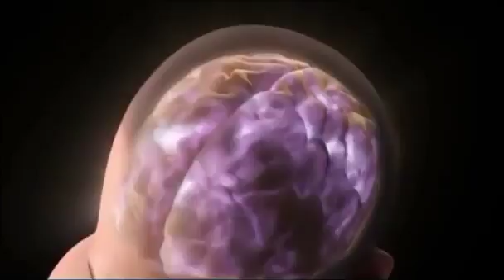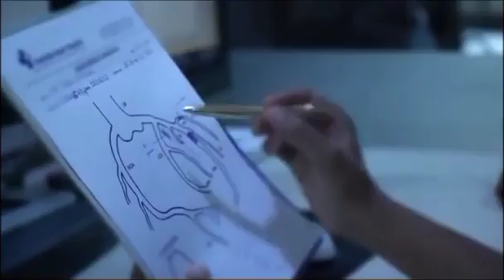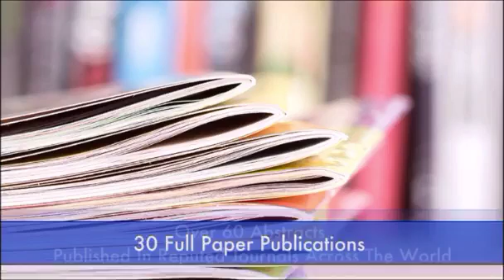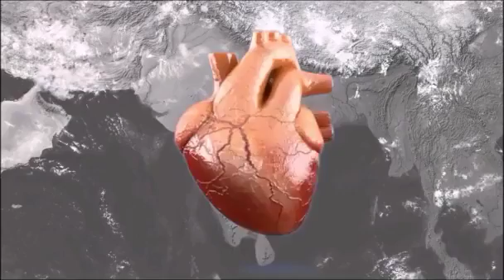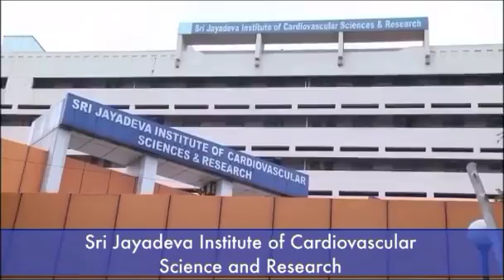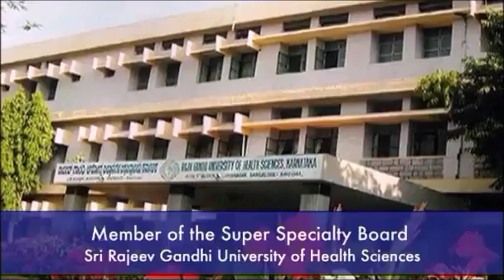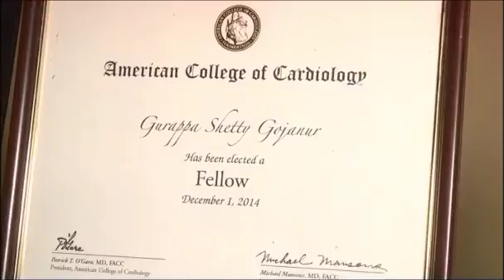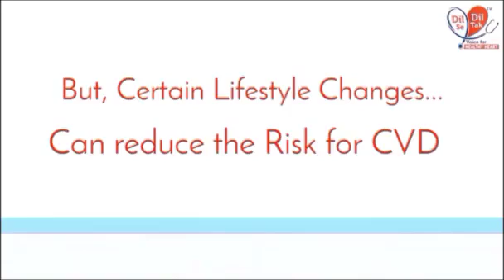Dr. V. S Prakash | Dr .B .G Muralidhara | Dr. Kiron Varghese | Dr.T.R Raghu | Dr.G.G Shetty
Renowned cardiologist of India Dr. V. S Prakash, Dr .B .G Muralidhara, Dr. Kiron Varghese, Dr.T.R Raghu, Dr.G.G Shetty came together in creating awareness about menace of Heart Disease in India because 1 person dies every 33 seconds due to Heart Disease which is No.1 killer of human race in world
Moreover as per recent study its seen that there is rise in young adult heart patients where is approx. 50% patients of Heart Disease today are less than 50 years of age